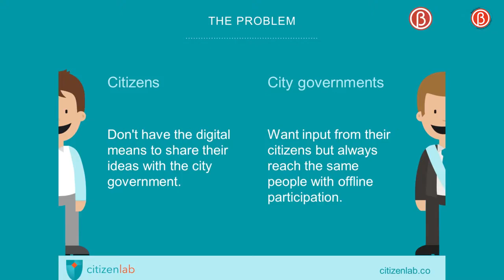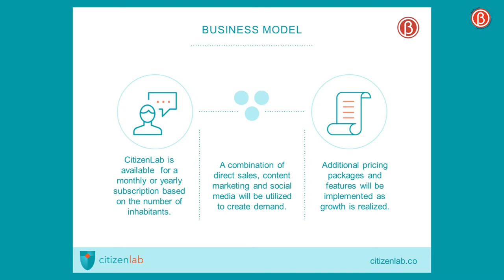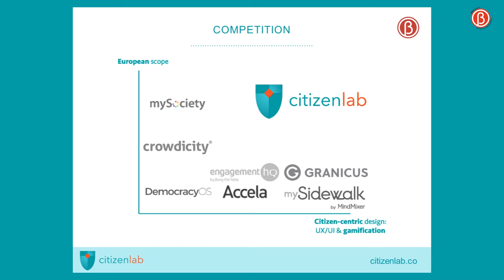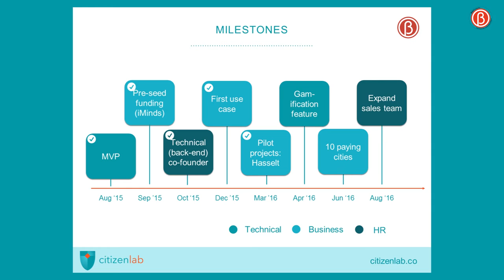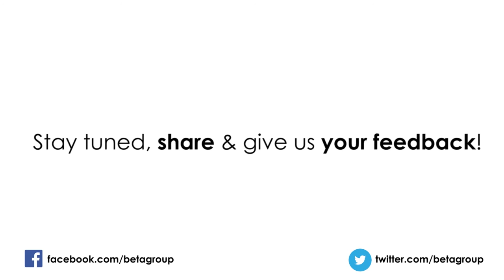Aline Muylaert, Co-Founder of CITIZENLAB - Citizensourcing platform for cities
CitizenLab is a citizen sourcing platform on which citizens co-create their city. The platform facilitates a two-way communication between the city and its citizens.